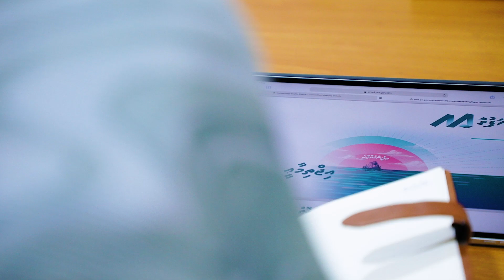Vice President attends Social Council meeting